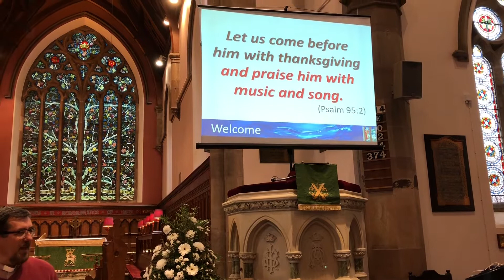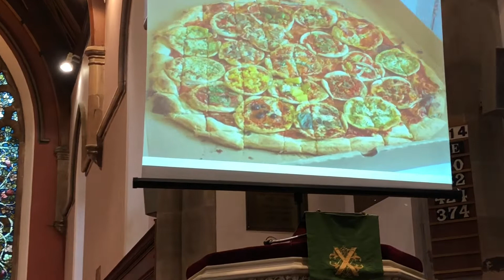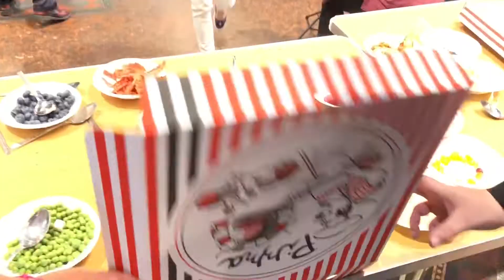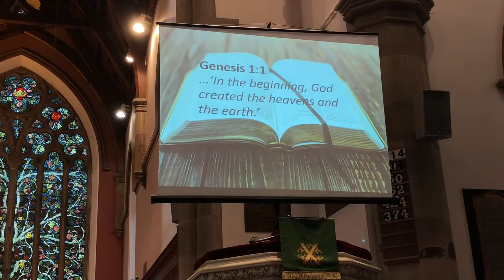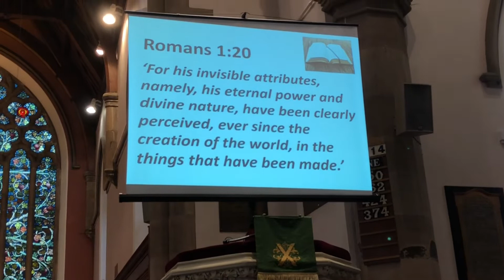New Life – Sunday 2nd September 2018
This mornings New Life Service at St Patrick's Ballymena.